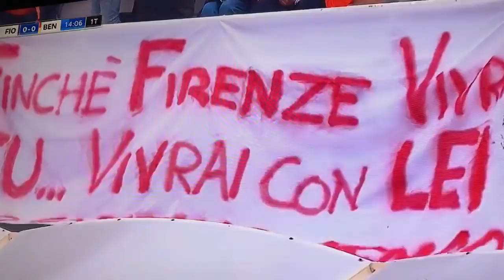Fiorentina - Benevento | 13 minute | RIP DAVIDE ASTORI | 11.3.2018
Per sempre Davide Astori!